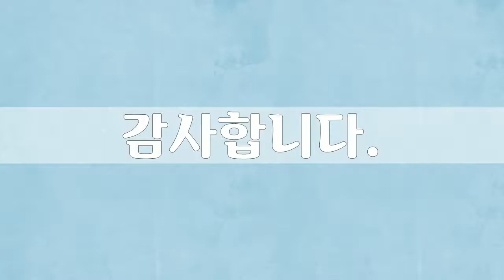남극, 22장 남극사진, 박규진, 공유마당